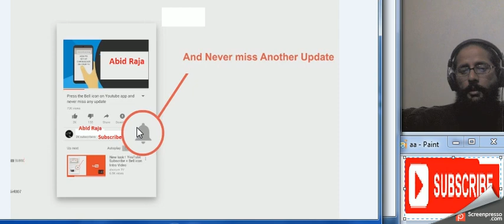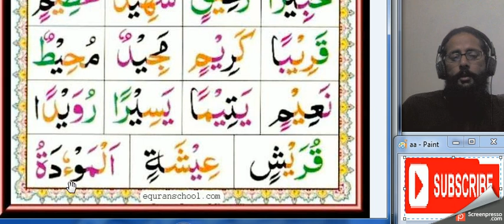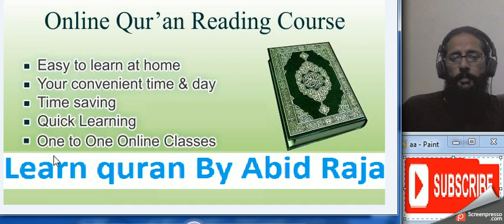Noorani Qaida lessan 17 by Abid Raja